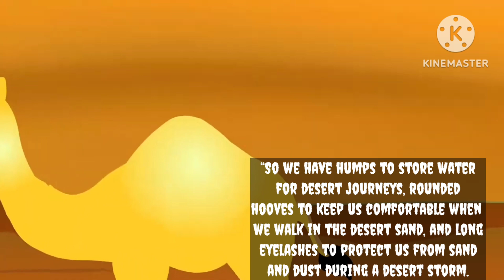THE CAMEL AND THE BABY#kids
In this educational video, we explore the heartwarming relationship between a camel and its baby. Witness the bond between these majestic creatures and learn more about their unique characteristics. Remember, your strengths, skills, and knowledge are only valuable when placed in the right context.